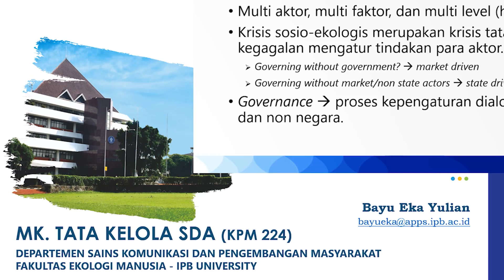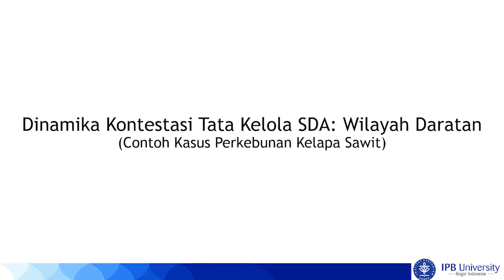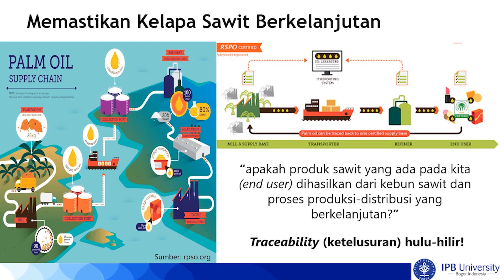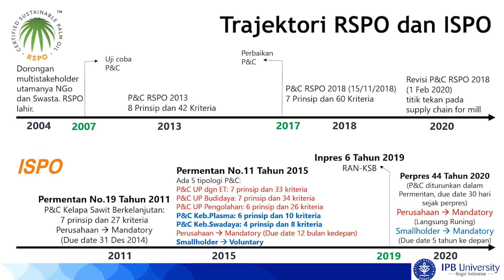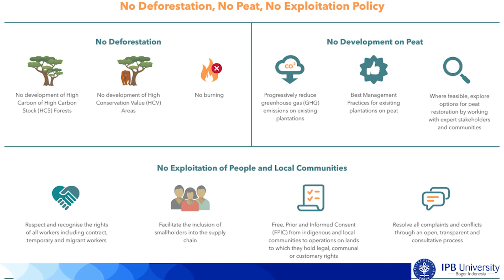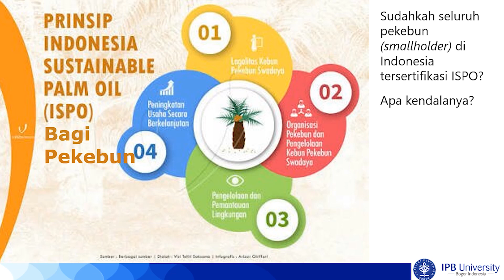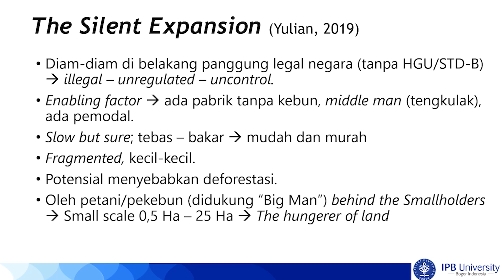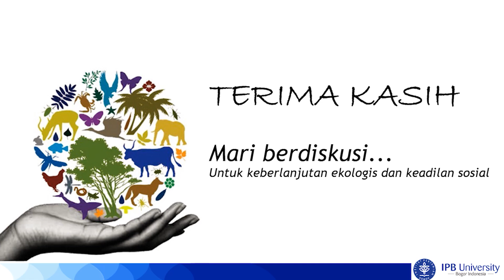TKSDA - Kontestasi Pelaksanaan Tata Kelola SDA (2): Wilayah Daratan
Evans (2012) menyampaikan bahwa tata kelola menyediakan jalan ketiga diantara dua kutub yaitu negara dan pasar. Lalu, bagaimanakah kontestasi pelaksanaan tata kelola SDA di wilayah daratan? Mari kita simak videonya.